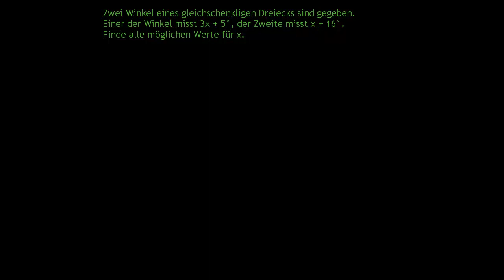Übung zu gleichschenkligen Dreiecken